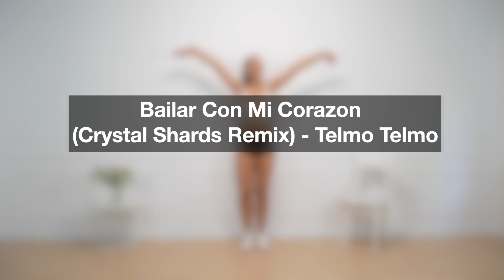30 MINUTES LATIN DANCE WORKOUT - BURN 300 CALORIES | FUN CARDIO | FULL BODY WORKOUT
Hi Guys! This is my new LATIN DANCE workout video! Start to LOSE WEIGHT AND HAVE FUN with doing this WORKOUT! You’ll see and feel the results! :)